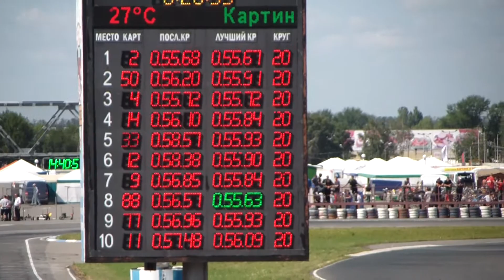KF2 Ульяновск. Финальный заезд. (Часть 2)